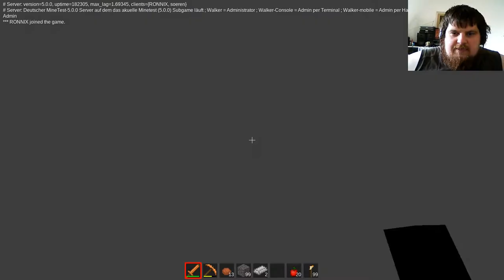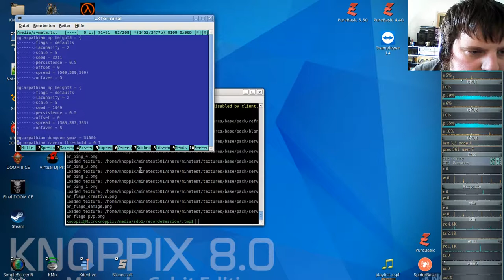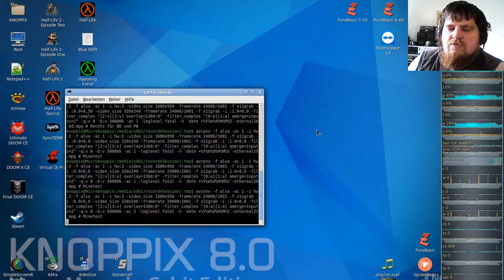German-Ethereal-server ( Minecraft orientiertes Spiel ) #21